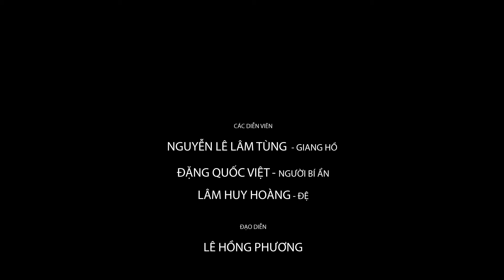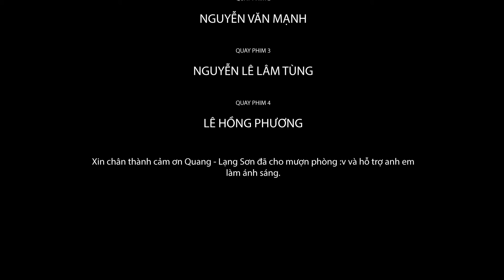Ván cờ cuối cùng